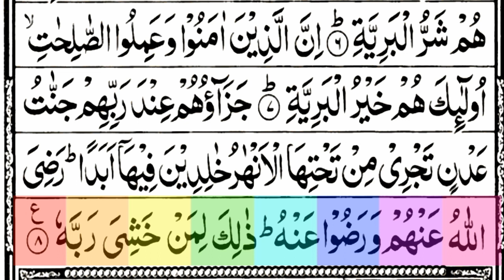Surah Bayyinah Full {surah al bayyinah full HD text arabic ||HIGHLIGHTS || para 30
Salam.

Best Surah.